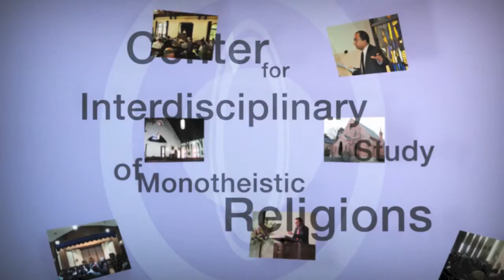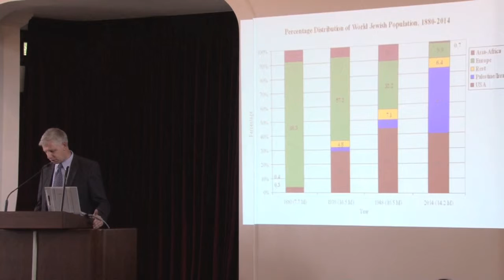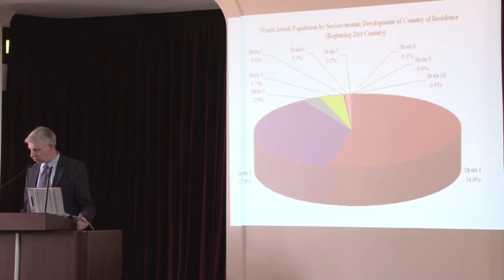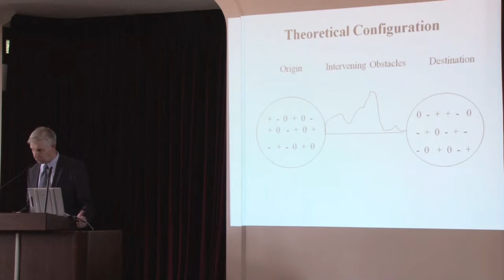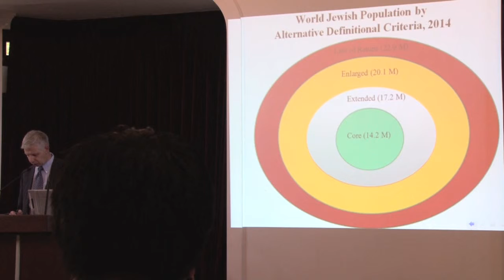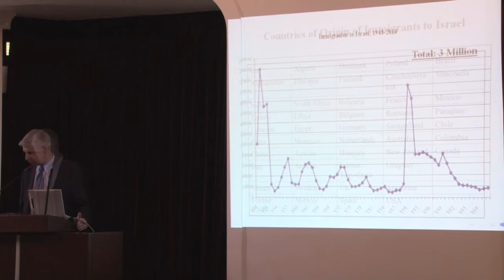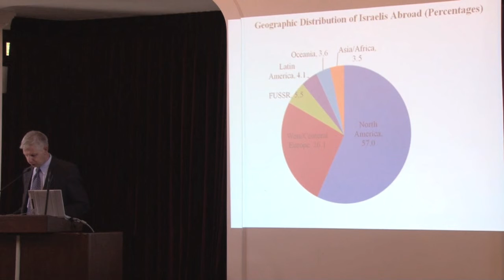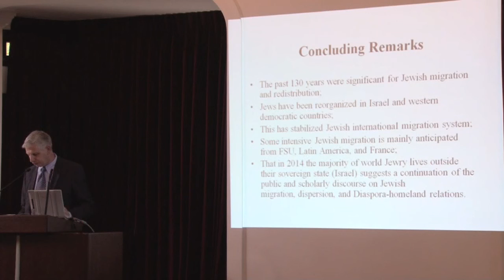Uzi Rebhun "World Jewish International Migration System, 1880-2014"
Date：13:00－15:00 21th September 2014
Place：Clarke Memorial Hall Chapel, Imadegawa Campus, Doshisha University
Theme:World Jewish International Migration System, 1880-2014
Lecturer: Uzi Rebhun, Professor of Israel Diaspora Relations, Department of the Jewish People, Hebrew University of Jerusalem